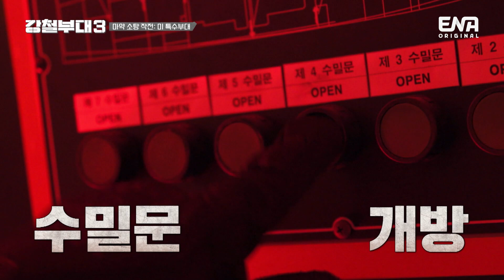[강철부대3] 미 특수부대 그린베레와 네이비씰의 전투 전략 차이?! | EP08 | ENA 채널 | 매주 화요일 밤 10시 30분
엇갈리는 미 특수부대 대원들?!
홀로 독주하는 그린베레 윌의 모습에 당황한 네이비씰 카즈, 제프, 이안!

〈강철부대3〉 ENA 채널 x 채널A 공동 제작

Genie TV 1번/ skylife 1번/ HCN 1번/ Btv 40번/ U+ 72번/ LG헬로 38번/ 딜라이브 58번/ CMB 37번/ Btv 알뜰 57번